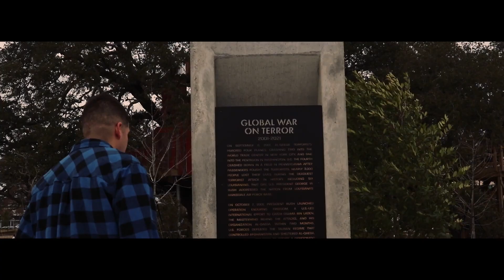MMP Members Undivided Band, Payback Official Music Video